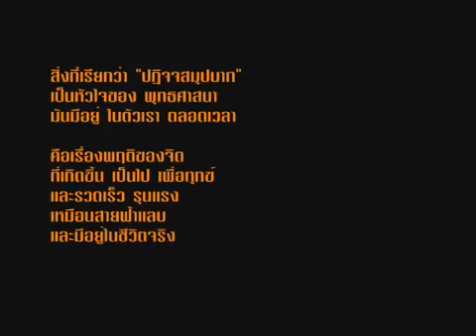5หลักปฏิบัติเกี่ยวกับปฏิจจสมุปบาท 5